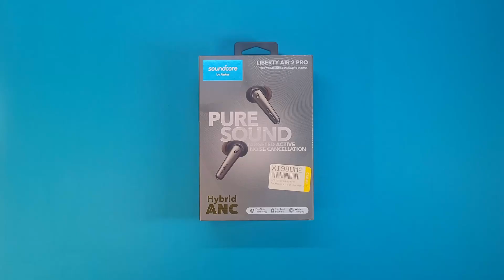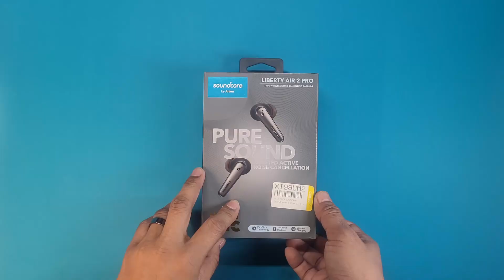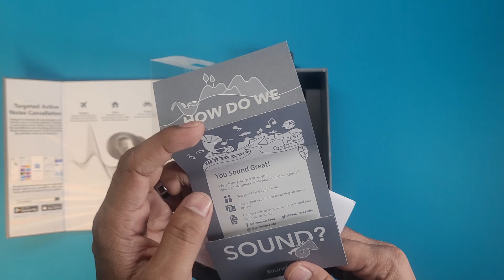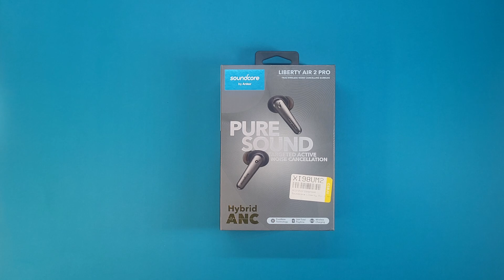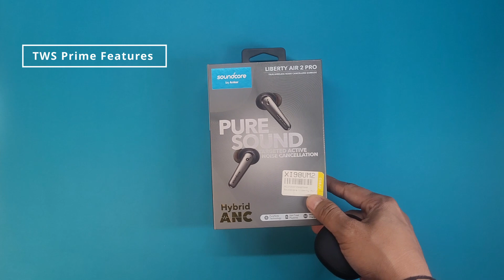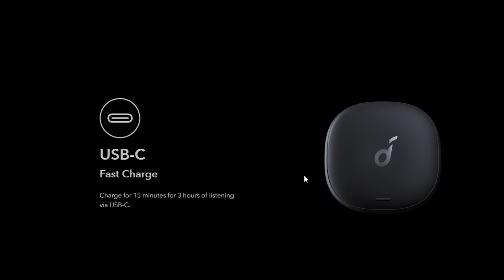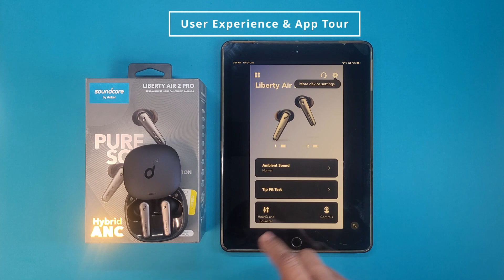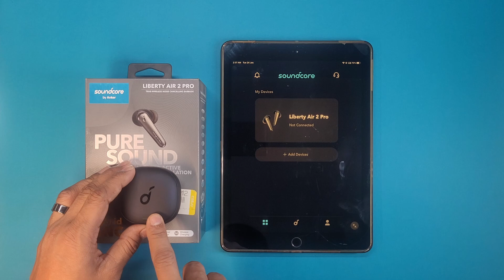Best TWS Earbuds 2023 | Soundcore Liberty Air2 Pro | Wireless Earphone better than AirPods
The review is purely based on user experience and the details shared for the review are not for any promotion purpose. We have used Soundcore Liberty Air2 Pro for almost 6 months before making this compressive detailed review with all product quality & features.

- ASUS TUF Gaming F15 (2021) Laptop

- Apple 2022 iPad Air M1 Chip 10.9-inch